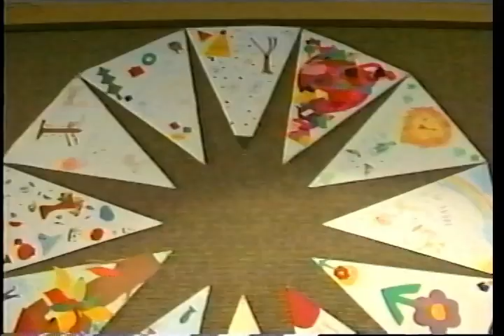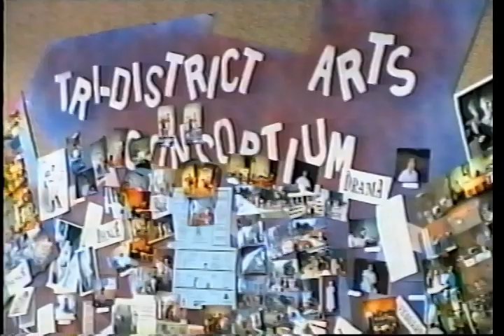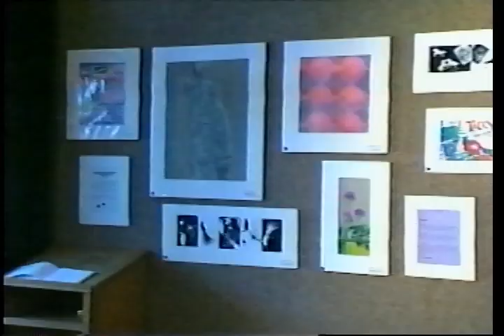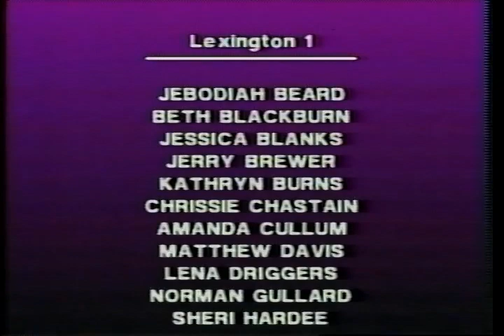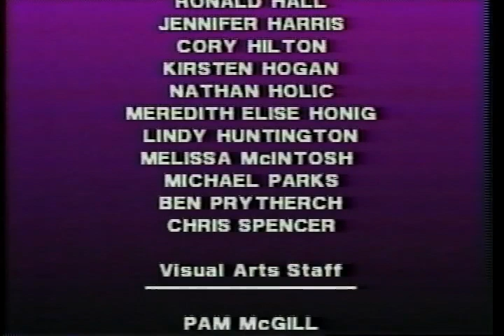TRI-DISTRICT ARTS FESTIVAL COLUMBIA COLLEGE ART PROGRAM SATURDAY, JULY 27, 1991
TRI-DISTRICT ARTS FESTIVAL
COLOMBIA COLLEGE

ACCESS VIDEO PRODUCTIONS